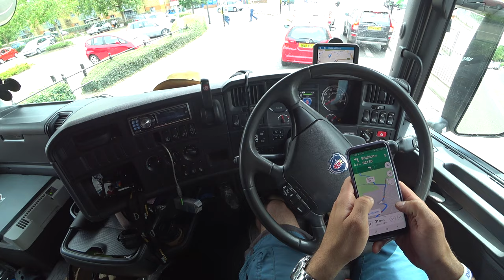A carga e pra carreta mas a estrada ????